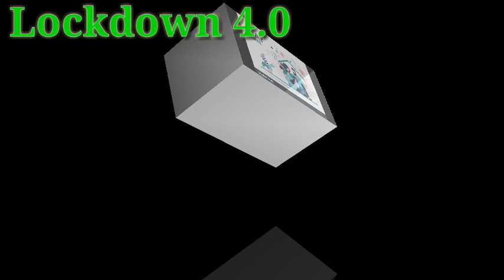Lockdown 4.0 | लाॅकडाउन - 4 के सभी नियम कानून | Guidelines of Lockdown 4.0 in India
Facttechz guruji

Lockdown  4.0
Lockdown  4.0 in india
लाॅकडाउन - 4  के सभी नियम कानून  Guidelines of Lockdown 4.0 in India

Lockdown 4.0 Guidelines : चौथे लॉकडाउन में क्या खुलेगा, क्या बंद रहेगा, पूरा ब्योरा

केंद्र सरकार ने कोरोना वायरस के संक्रमण को फैलने से रोकने के लिए देशभर में लॉकडाउन को 31 मई तक बढ़ाने की घोषणा की है. यह लॉकडाउन का चौथा चरण होगा. लॉकडाउन के इस चौथे चरण के लिए गृह मंत्रालय ने नए दिशानिर्देश जारी किए हैं. इसके तहत 31 मई तक सभी घरेलू और अंतरराष्ट्रीय उड़ान सेवाओं पर प्रतिबंध रहेगा. साथ ही मेट्रो रेल सेवा बंद रहेगी और रात 7 बजे से सुबह 7 बजे तक नाइट कर्फ़्यू जारी रहेगा. इसके अलावा गृह मंत्रालय द्वारा जारी दिशानिर्देशों में और क्या-क्या प्रतिबंधित रहेगा, आइये जानते हैं. देश में सिर्फ़ घरेलू एयर एंबुलेंस, सुरक्षा कारणों या गृह मंत्रालय द्वारा अनुमति प्राप्त ही हवाई यात्रा की जा सकेगी. स्कूल, कॉलेज और सभी प्रकार के शैक्षणिक संस्थान 31 मई तक बंद रहेंगे. केवल ऑनलाइन या डिस्टेंस लर्निंग जारी रहेगी, जिसे और प्रोत्साहित किया जाना चाहिए. आवश्यक सेवाओं में लगे लोगों या कहीं फँसे हुए लोगों को छोड़कर देशभर में सभी प्रकार के होटल, रेस्टॉरेंट और दूसरे हॉस्पिटेलिटी सेवाएं बंद रहेंगी. होम डिलिवरी के लिए रेस्टॉरेंट को किचन चालू रखने की अनुमति रहेगी. सभी सिनेमा हॉल, शॉपिंग मॉल, जिम, स्विमिंग पूल, इंटरटेनमेंट पार्क, थियेटर, ऑडिटॉरियम, बार, असेंबली हॉल बंद रहेंगे. स्पोर्ट्स कॉम्प्लेक्स और स्टेडियम खोलने की अनुमति दी जाएगी लेकिन उसमें दर्शकों को आने की अनुमति नहीं होगी. सभी प्रकार की सामाजिक, राजनीतिक, खेल, मनोरंजन, एकेडमिक, सांस्कृतिक या धार्मिक कार्यक्रमों पर प्रतिबंध बना रहेगा. सभी प्रकार के धार्मिक स्थल बंद रहेंगे और धार्मिक जुटान पर प्रतबिंध रहेगा.

Watch for all latest Coronavirus live updates in hindi from the bihar state, India and all over the world. Stay tuned for all LIVE Coronavirus Outbreak and India Lockdown updates Watch all the LIVE & Exclusive Press meets of bihar CM KCR, AP CM nitish kumar and Prime Minister Narendra Modi on Coronavirus updates in bihar,, and India.